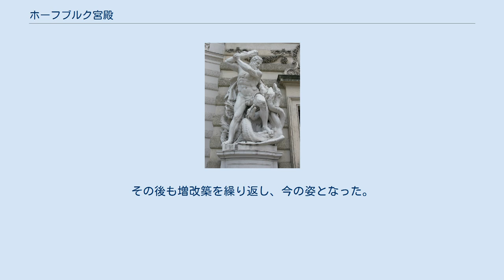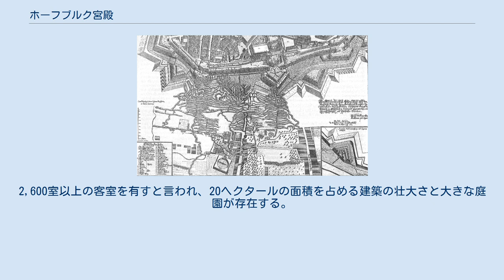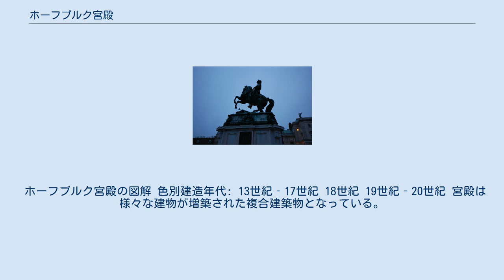ホーフブルク宮殿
広場から ウィーン美術史美術館にある1845年ごろのホーフブルク宮殿模型 連邦大統領公邸 新宮殿 ホーフブルク宮殿（ホーフブルクきゅうでん、独：Hofburg、「皇宮」の意）は、オーストリアのウィーン中央にある元皇宮宮殿。
 第二次ウィーン包囲時の塹壕とウィーン市壁とホーフブルク宮殿 現在この中にはオーストリアの連邦大統領の公邸や、欧州安全保障協力機構 (OSCE)の常設会議場、オーストリア国立図書館、シシィ博物館、イベントスペース等が置かれている。
 640年にわたりハプスブルク家の政治中枢であり居城であった宮殿で、ホーフブルク王宮とも呼ばれる。
シェーンブルン宮殿が夏の離宮で、こちらは冬の主皇宮として使用された。
 ハプスブルク家の歴代オーストリア皇帝が住んでいた宮殿であり、広大な敷地内には、旧王宮や新王宮、オーストリア国立図書館、アウグスティナー教会、アルベルティーナ美術館、王宮庭園、乗馬学校、スイス宮などが立ち並ぶ。
 13世紀頃（1275年ごろ）にオーストリア公国公城として、オーストリア公オタカル2世によって建てられたと言われている。
その後、オタカル2世が神聖ローマ皇帝ルドルフ1世（ハプスブルク家）に敗れ、ハプスブルク家の居城 兼 皇宮となった。
その後も増改築を繰り返し、今の姿となった。
 それから、神聖ローマ帝国（オーストリア公国・オーストリア大公国）、そしてオーストリア・ハンガリー帝国の皇帝の宮殿、そしてウィーンの市壁の一部として使用された。
 1278年から1918年の間はハプスブルク家の居城と権力の中心であり、ホーフブルクで生まれた歴史的人物の中には、マリー・アントワネット、マリア・レオポルディナ・デ・アウストリアらがある。
2,600室以上の客室を有すと言われ、20ヘクタールの面積を占める建築の壮大さと大きな庭園が存在する。
 1938年、新宮殿のテラスで、アドルフ・ヒトラーがオーストリア併合を宣言した。
 1945年以降は、オーストリア大統領公邸、教会、美術館、図書館などが入った複合施設となっている。
 今日、広大な複合施設には、オーストリア国立図書館、スペイン乗馬学校、オーストリア大統領の官邸、オーストリア国立博物館があり、その中にはウィーン会議で使用された部屋、そして約7世紀の治世の間にハプスブルク家によって蓄積された神聖な宝物や芸術作品のコレクションが納められた。
 ホーフブルク宮殿の図解 色別建造年代: 13世紀‐17世紀 18世紀 19世紀‐20世紀 宮殿は様々な建物が増築された複合建築物となっている。
 ウィーンの中心部に位置し、宮殿と庭園の複合を形成している。
最寄駅は、ウィーン地下鉄3号線ヘレンガッセ駅。